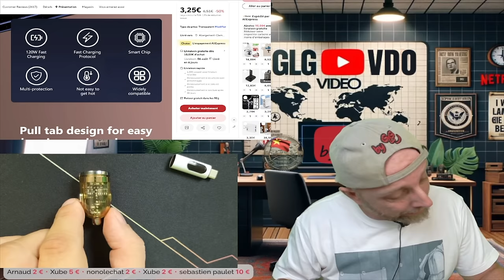Test du Chargeur Allume-Cigare Nautilus 120W Transparent à 3,27€ sur Aliexpress,Bon Plan ou Arnaque?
Découvrez notre test du chargeur allume-cigare Nautilus 120W transparent à 3,27€ sur Aliexpress. Bon plan ou arnaque ?

By GLG